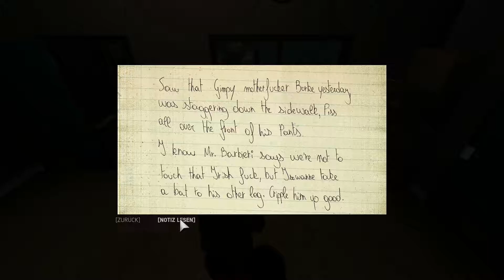Let's Play Mafia 3 #18 Sonny Blue, Barbieri und ein Treffen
In diesem Video legt sich Lincoln mit Sonny Blue an, einem Unterboss von Barbieri. Sonny leitet von der Fleischerei aus seine Schlägertrupps. Danach erscheint Barbieri selbst auf Thomas Burkes Schrottplatz. Die Aktion Barbieri auszuschalten macht Spaß. Anschließend folgt die erste Zusammenkunft aller Beteiligten un einem alten Farmhouse im Bayou um sich abzustimmen, wie gegen Marcano weiter vorgegangen wird. Lustig ist, dass sich alle kennen und trotz alter Feindschaften plötzlich zusammenarbeiten müssen. Die Zwischensequenzen sind einfach toll gemacht. Zwischendrin schaut Lincoln noch bei Big Ricks Custom Autovorbei um seine Karre zu tunen.